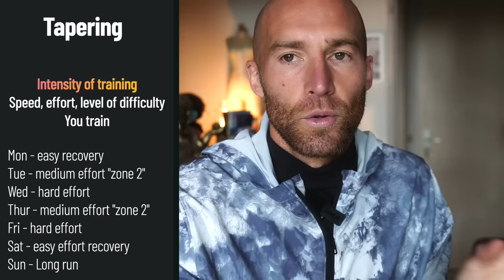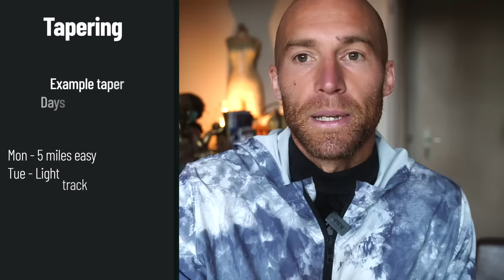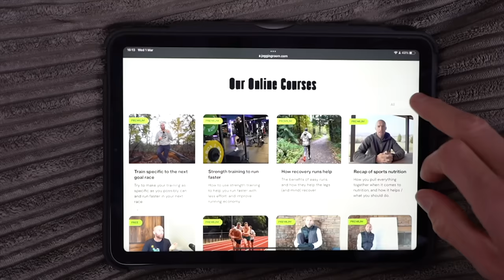What to do in the Final stages of MARATHON training | The Best Strategy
In this video, we'll share expert tips on how to enhance your marathon performance through an exceptional taper strategy. Whether you're a seasoned runner or just starting your marathon journey, this information will help you achieve your race day goals. Learn how to optimize your training, recovery, and tapering to improve your marathon time.